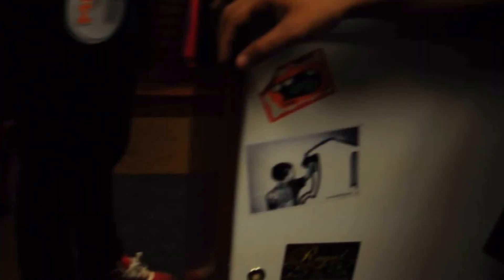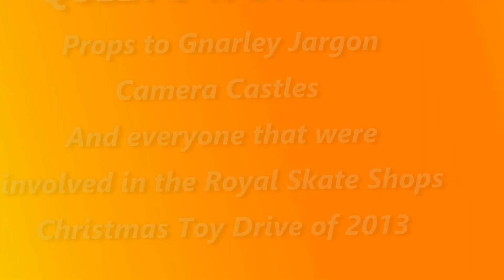Royal Skate Shop Xmas Toy Drive 2013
Here you can find some of the performances at the Royal Skate Shop Toy Drive
"1 Way To The City" Beat Produced by Queeto Taji